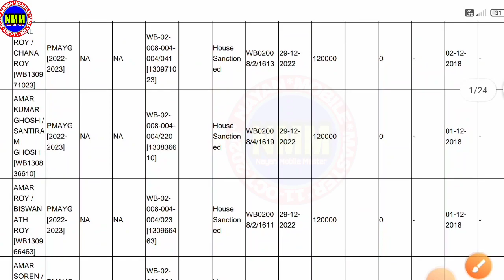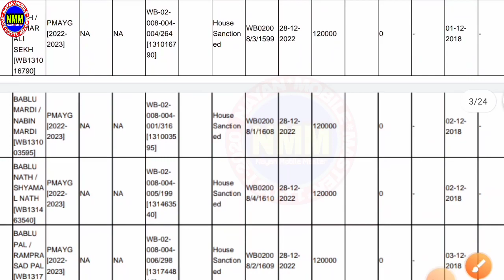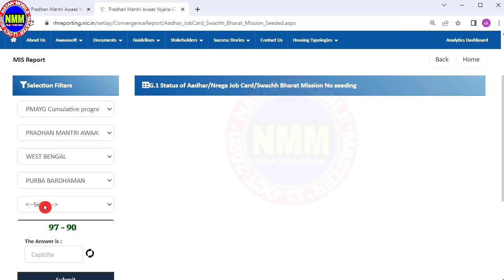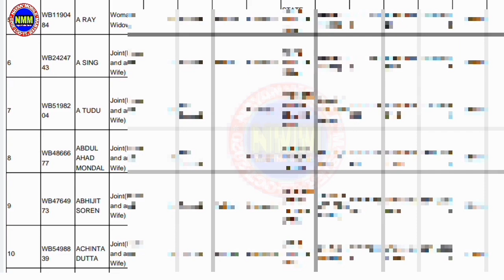Pradhan Mantri Awas Yojana Verification || Awas plus New list 2023 Verified/Rejected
prodhan mantri awas yojana verification list, pradhan mantri awas yojana rejected list,
Mobile tips, android tips, online apply, technical,

ধন্যবাদ